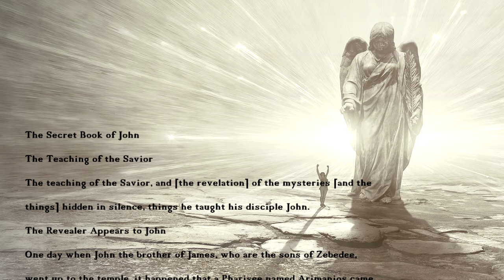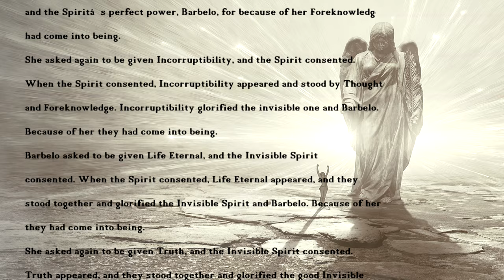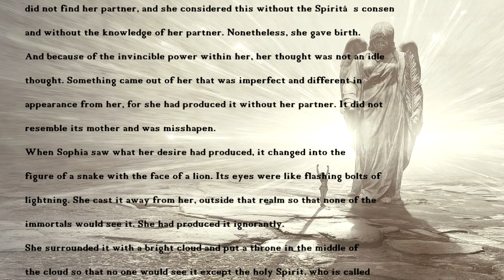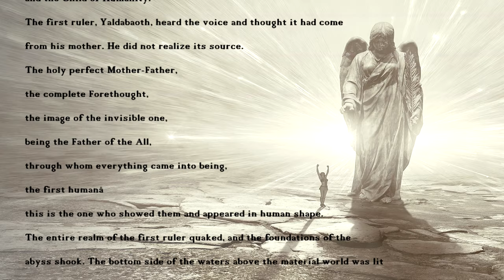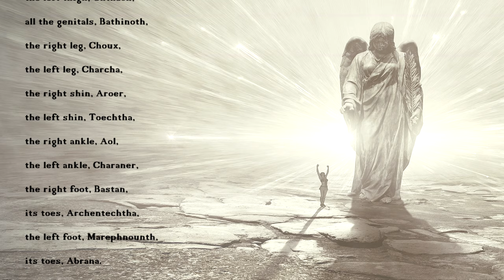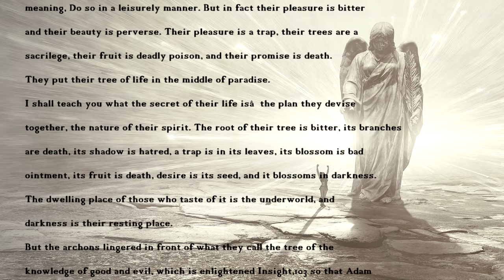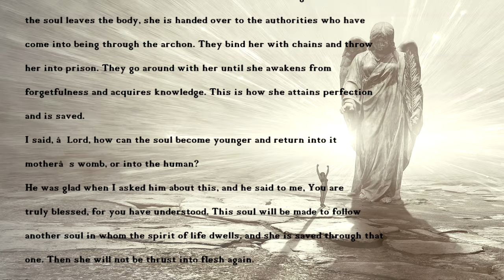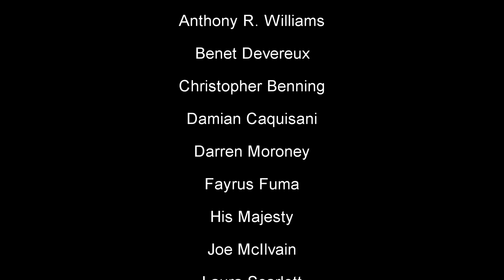The Secret Book Of John - Gnostic Text From The Nag Hammadi Library - Full Audio Book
THE GNOSTIC TAROT is now available! An incredible journey of artistic chaos and keen design tools that has brought about a unique and fitting honoring of the Gnostic saga. We are taking a DIY approach through a small printing platform until time to expand to other venues. Basic or Deluxe versions available.
AND. if you enjoy the art of the Gnostic Major Arcana, they are available to wear! The Secret Book (Apocryphon) Of John - Gnostic Text From The Nag Hammadi Library - Full Audio Book. The Secret Book of John, also called the Apocryphon of John or the Secret Revelation of John, is a 2nd-century Sethian Gnostic Christian text of secret teachings and contains some of the most extensive detailing of classic dualistic Gnostic mythology that has survived; as one of the principal texts of the Nag Hammadi library, it is an essential text of study for anyone interested in Gnosticism. It describes Jesus appearing and giving secret knowledge (gnosis) to John the Apostle. The author describes it having occurred after Jesus "has gone back to the place from which he came". The book is reputed to bear that revelation. The Nag Hammadi Library can be found

~~Places to follow and support Altrusian Grace Media~~